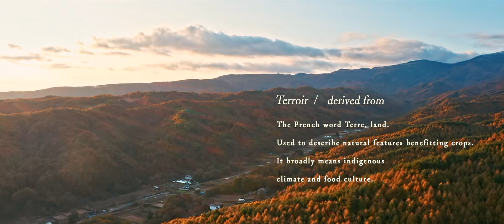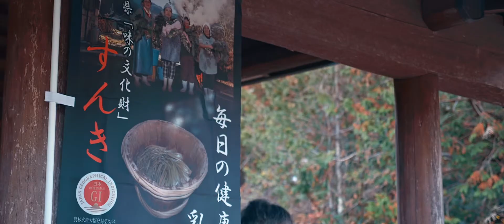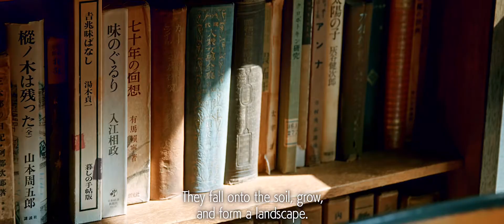Story of Terroir -Shinshu Gastronomy Autumn Season- (EN)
The everyday efforts of people in this environment of beautiful yet precipitous mountains have produced untold treasures.
The Story of Terroir: Shinshu Gastronomy weaves together footage by world-renowned documentary filmmaker Endo Naotaro with the music of haruka nakamura, who beautifully captures the preciousness of gratitude and prayer in song.

Cast
Shokuninkan       Masakazu Kitazawa
the Blind Donkey   Jerom Waag
Matsumoto Jujo    Chritopher Horton
MB Culinary        Marybeth Boller
Miyasaka Jozo      Katsuhiko Miyasaka
Daikei Shoten      Daiji Kobayashi

Ito Kanji Shorten
Shokuninkan
Hasegawa Chiryoin Nogyobu
Bokusha Minemura
Marunaka Lodge
Yoshizawa Tansuigyo
Rue de Vin
Shibu-Onsen Shokudo Gonki
Shinshu fujimikogen farm
Chino Tabi
Himawari Market
Matsumoto Jujo
Maruyoshi Kosaka Shikkiten
YUSHI CAFÉ Tenpodo Coffe
Yonetaro

Director&Editor
Naotaro Endo
Music
Haruka nakamura
Presented by
Nagano Prefecture

美しくも厳しい山々がもたらす環境と向き合い、
人々が当たり前の日常の積み重ねによって育んできた宝物とは・・・。
世界が注目するドキュメンタリー映画監督の遠藤尚太郎の映像と「感謝」「祈り」の尊さを美しく奏するharuka nakamuraの音楽とで紡がれた「Story of Terroir～信州ガストロノミー～」。

‹キャスト›
職人館　北沢正和
ブラインド・ドンキー　ジェローム・ワーグ
松本十帖　クリストファー・ホートン
MB Culinary　マリベス・ボーラー

宮坂醸造　宮坂勝彦
大桂商店　小林大史

伊藤寛司商店
長谷川治療院農業部
牧舎みねむら
吉澤淡水魚
Rue de Vin
渋温泉食堂gonki
信州富士見高原ファーム
ちの旅
ひまわりマーケット
松本十帖
丸嘉小坂漆器店
YUSHI CAFE 天保堂珈琲
米太郎

‹監督›遠藤尚太郎（代表作「築地ワンダーランド」）
‹音楽›haruka nakamura
‹制作・著作›長野県

▼しあわせ信州「Chef's Eye ～Shinshu Gastronomy Autumn Season」